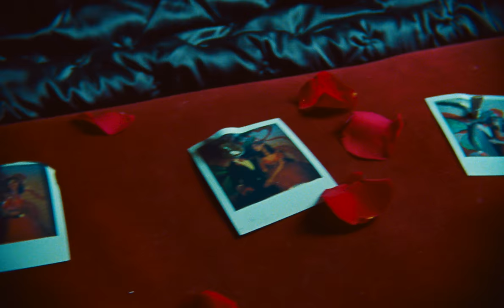MOTHICA - SENSITIVE (Official Music Video)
The second single from my upcoming album, NOCTURNAL.

I wanted to make the most aggressive and danceable song about being an introvert and highly sensitive person. I was inspired to do prosthetic makeup like a blowfish, you know, who puffs up when they feel threatened. That's how I feel most of the time... hope you enjoy!!

[FLASH WARNING STARTING AT 1:34]

ALSO I'M GOING ON TOUR
WITH DANCE GAVIN DANCE and COHEED  & CAMBRIA
JULY 12 - AUG 17

LYRICS
I don’t go out
I stay in bed
Overthinking in my head
It’s too loud
I can’t pretend
I’m not breaking down again

I’m anxious, so cautious
I’m easily nauseous
I wish I could care less
Just care too much

Push me, pull me
Break me, can’t let go
My hands around your throat
Won’t leave me alone

Now I got my guard up
Can’t let go
Don’t mean to break the skin
I’m just sensitive

Tattoos all over me
My fears don’t behave logically
I’m scared of heights, strangers at night
And socially I’m terrified

Anxious, so cautious
I hate my subconscious
Wish I could care less
But I care too much

Can’t let go
I’m just sensitive

I’m just sensitive
A vulnerable bitch
Deadly but delicate
I’m just sensitive

I’m just sensitive
A vulnerable bitch
Deadly but delicate
I’m just sensitive

Can’t let go
I’m just sensitive

Directed by Mothica & Samuel Halleen
Edited by Samuel Halleen @samuel_halleen
Produced by Zoe Dinerstein
Associate Producer Sydney Isaac @sydisaac
Director of Photography Andrew Fronczak
AC - Fido Wu
2nd AC - Natasha Abdul
Gaffer - Jeremy Guico
Gaffer - Mitch Storey

SFX Makeup - Sasha Glasser & Chelsea Delfino
Wardrobe - Drew Cockrell @drewsview_
Glam Makeup - Fara Conley @faradene
Choreography - PENNYWILD
Dancers - Jackie Ramos @jaxxramos & Emily Jordan @e.m.i.l.y.j.o.

Party guests - Maize @bigbabymaize & Jeremy Klein @tiny_sip
Tattoo Artist - Amy Geiken @geiken.ah / White Lotus Tattoo
BTS Photography Mallory Turner